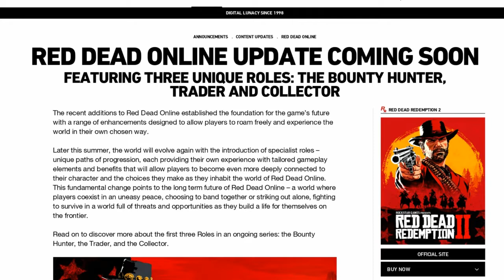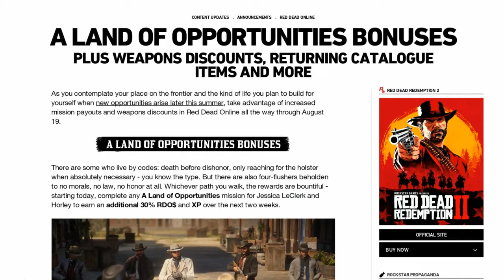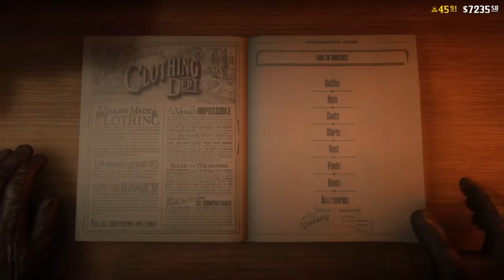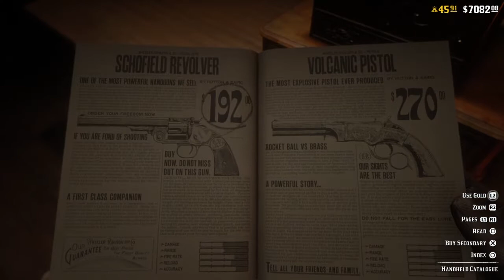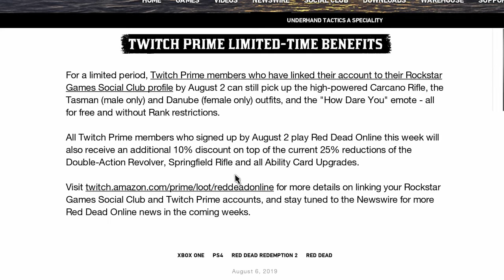*NEW* Red Dead Online Event Week (August 6) - Summer Update 2 weeks away!?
Hey its another event week here for Red Dead Online, but good things are on the horizon!

This event week is two weeks long. Usually, they're only one. It could mean that the long-awaited Summer Update could be here at the end of these two weeks!

Anyways, more information on that and the 30% bonus XP and Cash boost for Story Missions, returning limited time clothing and more can be viewed on the newswire